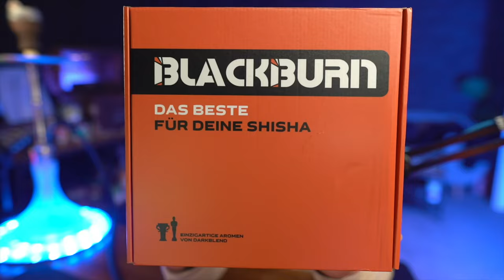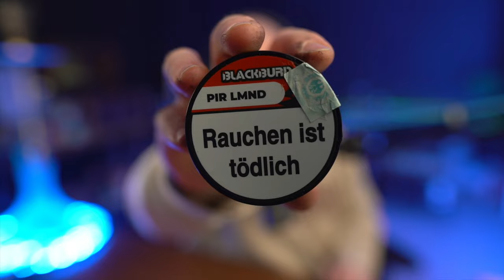Neue Blackburn Sorten im Test! Blackmerry Lmnd, Malibu, Mln Halls und Pir Lmnd!